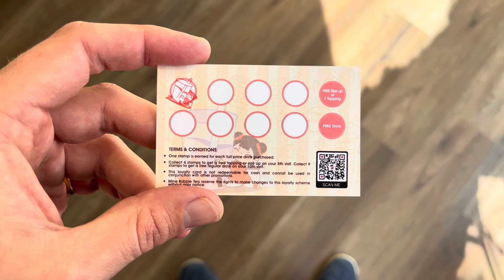Bubble Tea Is Back On The Menu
05/10/2023

It will be a problem.